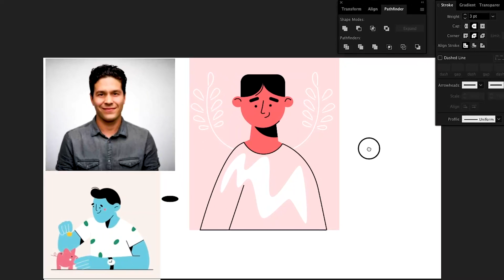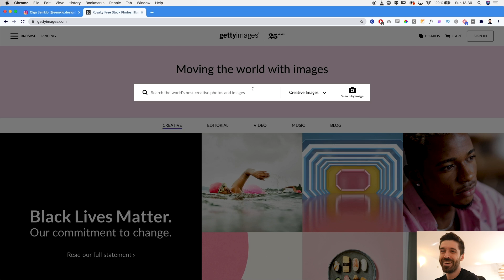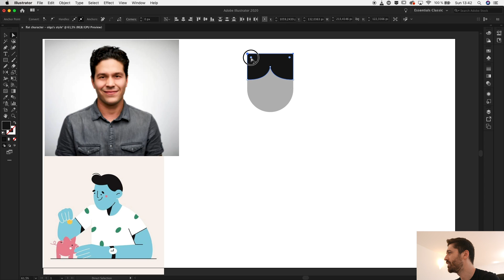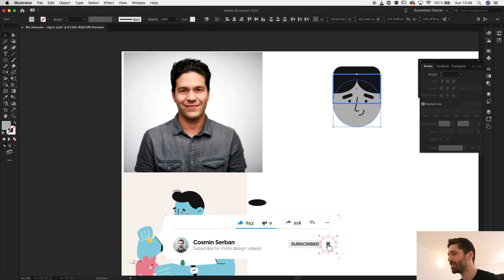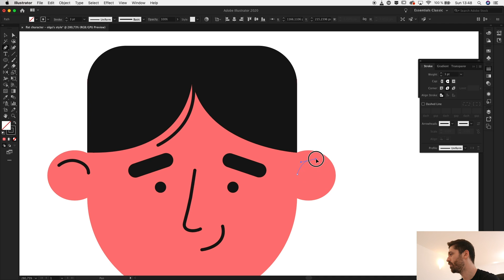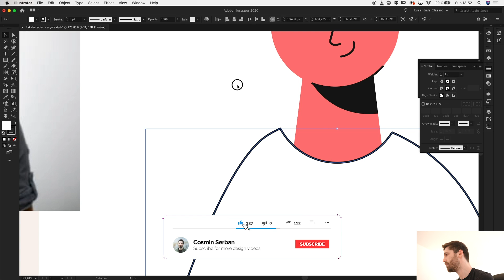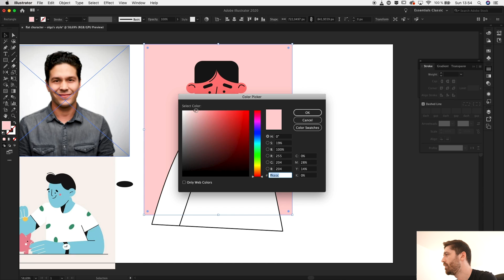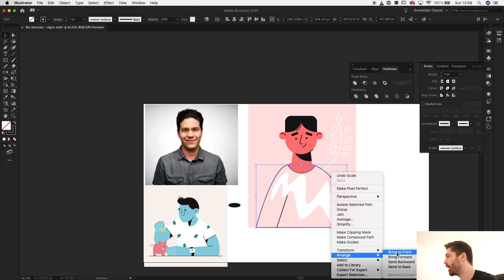Flat Character Design: Illustrator Tutorial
Meet other creatives each month. Share your work, exchange notes, and expand your creative network.

and learn how to create flat vector characters from scratch.

→ Download your 23 GRAIN BRUSH BUNDLE for Illustrator and Photoshop

Learn to design a flat character illustration using Adobe Illustrator 2023 by following this design tutorial.

This tutorial is inspired by the character illustrations created by Olga Semklo, make sure to check her work

The first step is to find a reference photograph on sites like unsplash or getty images.

Using those images you can start drawing the basic vector shapes that will make your character using Adobe Illustrator 2020.

Flat characters are really easy to create once you practice, so hope this tutorial has inspired you to draw something in Illustrator.

Tutorial steps:

0:00 Finding inspiration for the character design
0:45 Searching for a photo reference
1:25 Establishing the design rules for the illustration
2:20 Designing the character in Adobe Illustrator
10:48 Adding the final details to the design